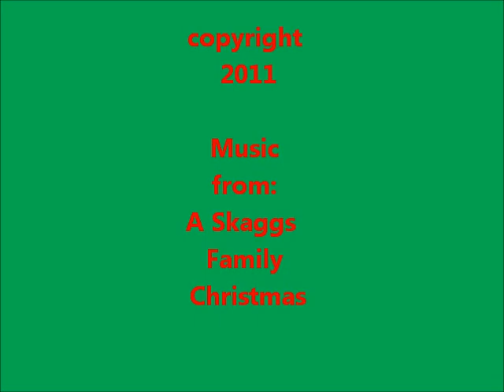A German Shepherd MERRY CHRISTMAS!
This is our German Shepherd, "Moses".  He is 11 months old, and LOVES the snow! We got over a foot of snow last night, and I just decided to make this little e-card for Christmas for friends.  :)  Hope you have as much fun watching Moses, as we did filming him.

 The music is not ours, it is from the Skaggs Family Christmas album, and we take no credit for it whatsoever.

This is my first video, so comments are welcome.  :)  Happy Holidays!